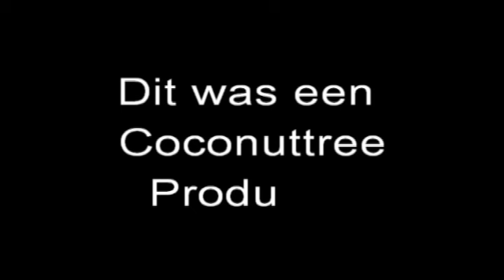Sydney new jears eve